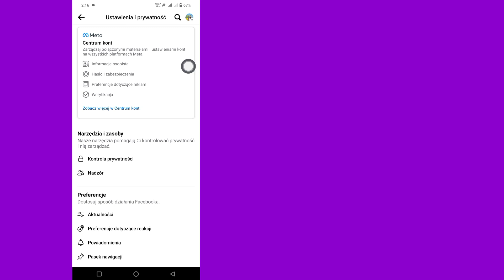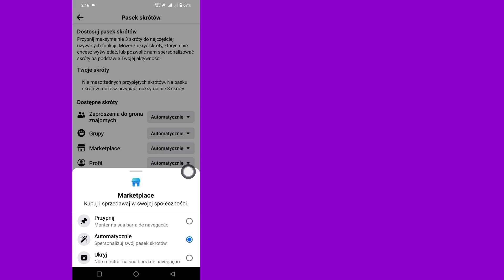Jak naprawić brak wyświetlania rynku Facebook (2024) | Jak zdobyć Marketplace na Facebooku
W tym samouczku pokażę, jak naprawić niewyświetlanie się Facebook Marketplace.  Jest to bardzo prosta i łatwa metoda.  Pokażę Ci najłatwiejszy proces uzyskania Marketplace na Facebooku.  Więc nie pomijaj, aby dowiedzieć się, jak naprawić rynek Facebook, który nie wyświetla (2024) pełnego filmu Jak uzyskać dostęp do Marketplace na Facebooku...

 Twoje pytanie dotyczące tego, jak naprawić brak wyświetlania Facebook Marketplace:

 Jak naprawić brak wyświetlania rynku Facebook.  Dlaczego Facebook nie wyświetla Marketplace?.
 Dlaczego mój telefon nie wyświetla Facebook Marketplace?.
 Jak włączyć Marketplace na Facebooku?.
 Jak naprawić Marketplace na Facebooku?.

Jeśli masz jakieś prośby o tutoriale, daj mi znać w komentarzach!  Zrobię to za Ciebie w ciągu 1 dnia.

Zastrzeżenie:

 ten kanał nie promuje ani nie zachęca do jakichkolwiek nielegalnych działań, cała zawartość dostarczana przez ten kanał jest przeznaczona wyłącznie do celów edukacyjnych.  zrzeczenie się odpowiedzialności za prawa autorskie zgodnie z sekcją 107 ustawy o prawie autorskim z 1976 r., dopuszcza się „dozwolony użytek” do celów takich jak krytyka, komentowanie, reportaże prasowe, nauczanie, stypendium i badania.  Dozwolony użytek to użycie dozwolone przez ustawę o prawie autorskim, które w innym przypadku mogłoby stanowić naruszenie.  użytek non-profit, edukacyjny lub osobisty przechyla szalę na korzyść dozwolonego użytku.